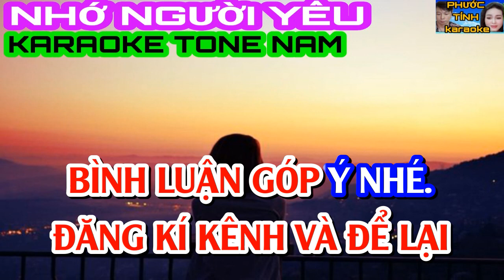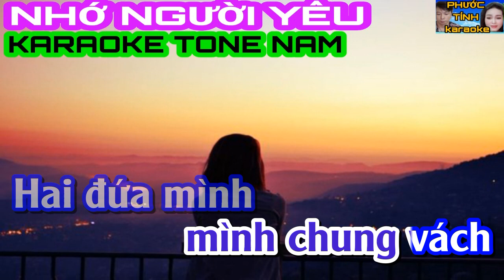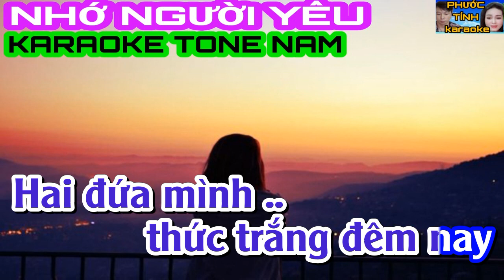NHỚ NGƯỜI YÊU KARAOKE TONE NAM - PHƯỚC TÍNH